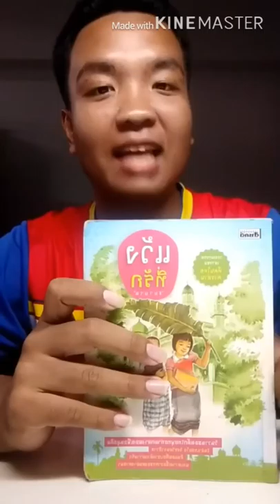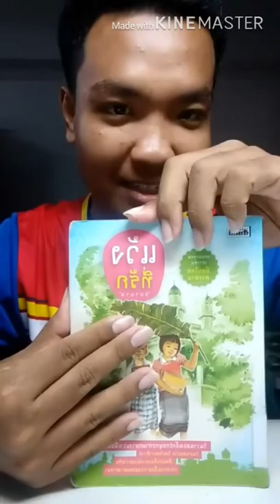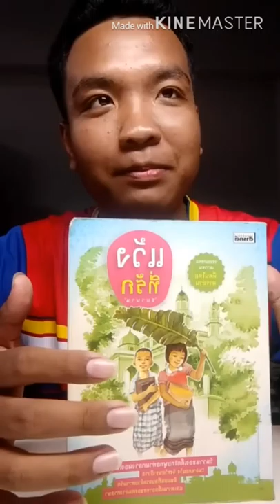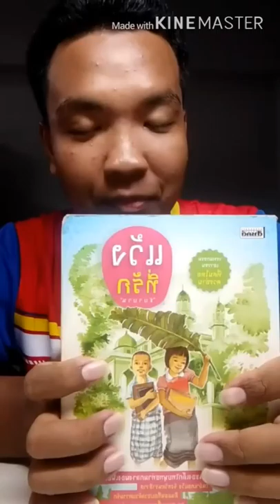รีวิวหนังสือ ประเภทเรื่องสั้น"แว้งที่รัก"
นายฉัตรชัย วีระกุล รหัสนิสิต 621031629 ชีววิทยา